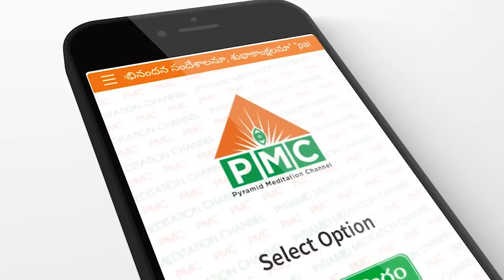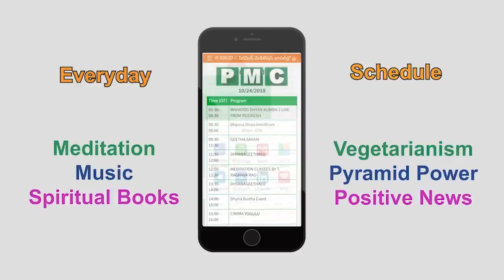Vegitarian Food Is Only Human Food | Meditation In Telugu | PMC | Dhyanam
Shri Kadarvali explained the science behind the formation of our body, mind and soul. Meditation is the right of every human being in this world. Pyramid is the root cause of meditation. Nature has made our body so comfortable to perform meditation, but people use this body for various other invalid purpose.